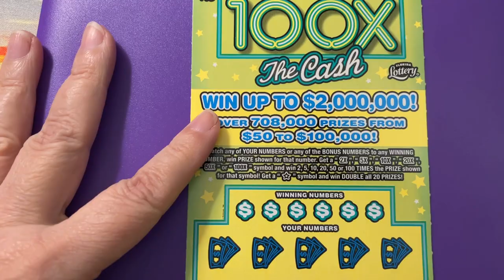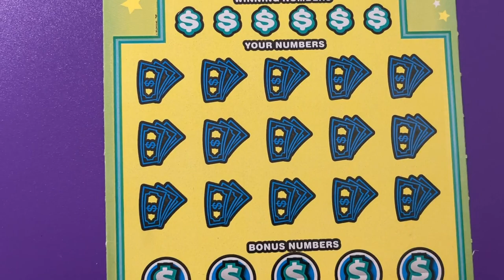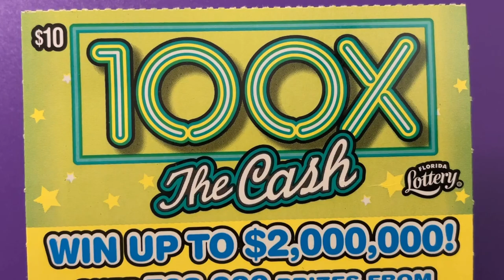100X Ticket 26, Cupcakes and bad Elvis!